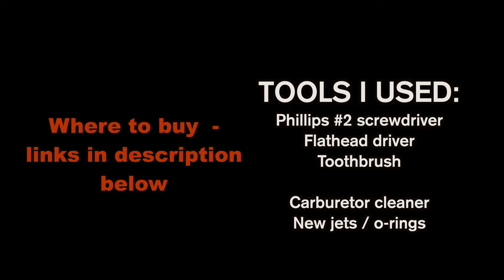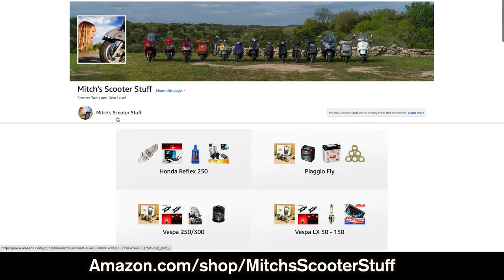Honda Ruckus / Zoomer 50 - Carburetor Cleaning / Rebuild | Mitch's Scooter Stuff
I am going to clean and replace new jets and gasket on Honda Ruckus / Zoomer 50cc scooter carburetor!
*** Tools I used in this video:
Carburetor spray cleaner
Pilot jet
Main jet
Bowl o-ring